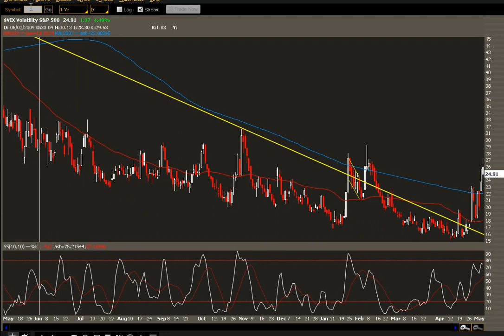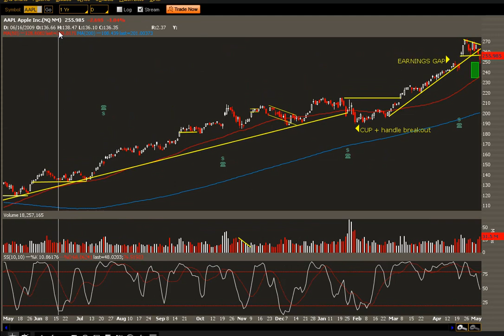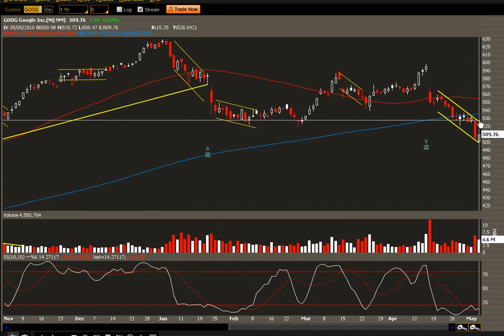Stock Market Charts and Technical Analysis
Market is in a correction here SPX close below its 50 day moving average. Take a listen.